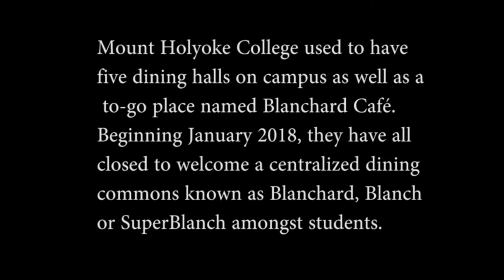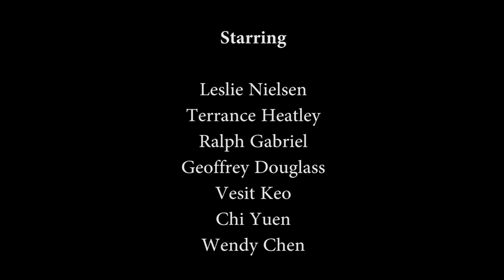Blanch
Mount Holyoke College has had 5 dining halls on campus for many years now but decided to make the transition from dining halls to a centralized dining commons in recent years. In January of 2018, the dining commons opened in Blanchard Campus Center. How did this affect dining staff and how have they adapted to these changes? Here's a short documentary exploring the opinions of some of the chefs and staff at the new Superblanch.